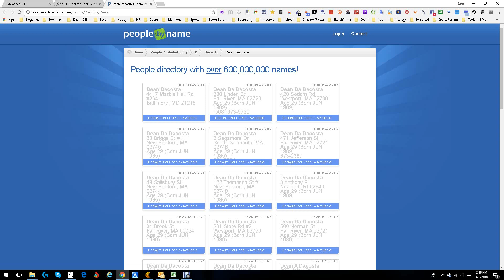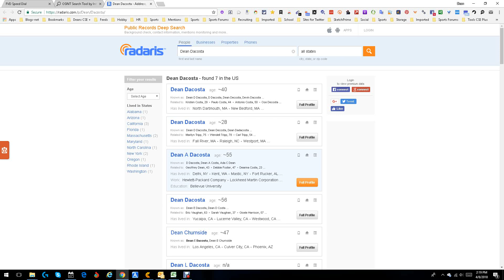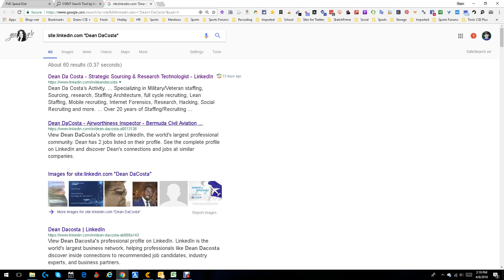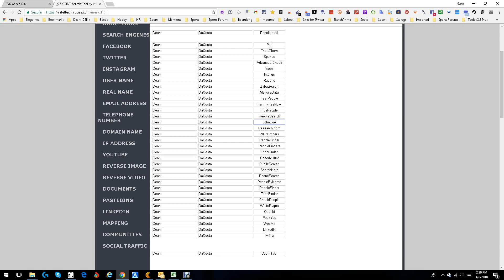Intelltechniques OSINT People Search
People Search via OSINT